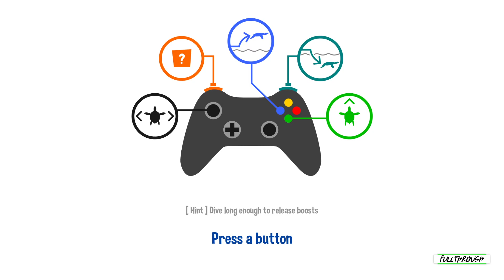Slide Animal Race Gameplay HD (PC) | NO COMMENTARY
I hope you find this Slide Animal Race gameplay no commentary video useful.Leave a like and share with your friends if you can ;) .Soon I'll be uploading some new videos about more games.

★ My PC ★
Gigabyte B450M AM4 Motherboard
8 Cores AMD Ryzen 7 2700 Processor
16GB RAM DDR4 2400
RTX 4060 ti 8GB GDDR6
2TB de disco duro HDD